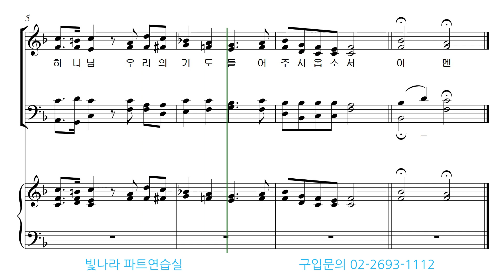빛나라 [The은혜론성가7]33. 은혜로운 이 시간-테너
빛나라 [The은혜론성가7]33. 은혜로운 이 시간(조진향)-테너